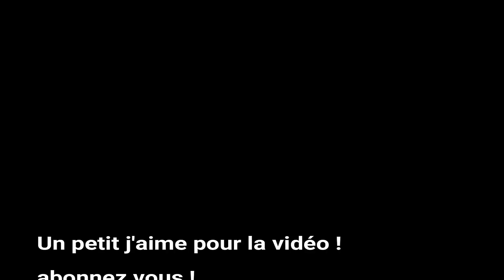Rallye Du Rouergue 2022 By Rigostyle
Notre Best of du rallye du Rouergue 2022 !
des passages de folie !